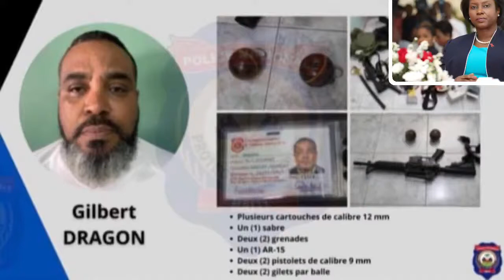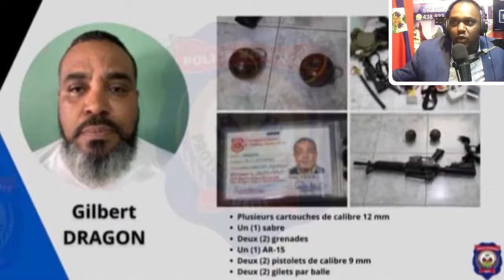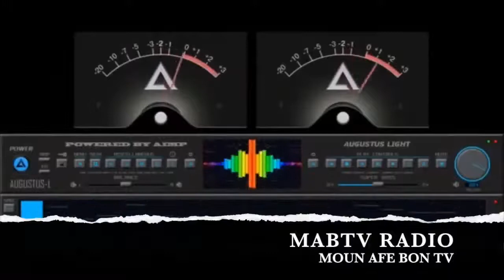Bagay yo gaye Martine Moise mande otopsi pou Gilbert Dragon# moun afe bon tv#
grolobo tv